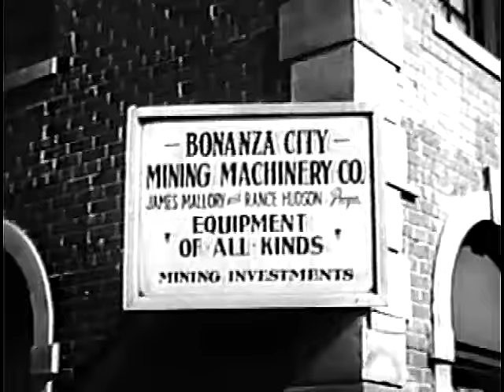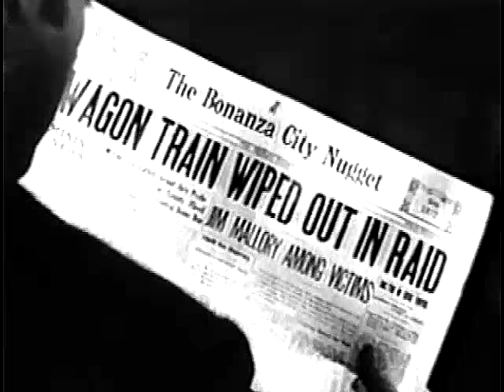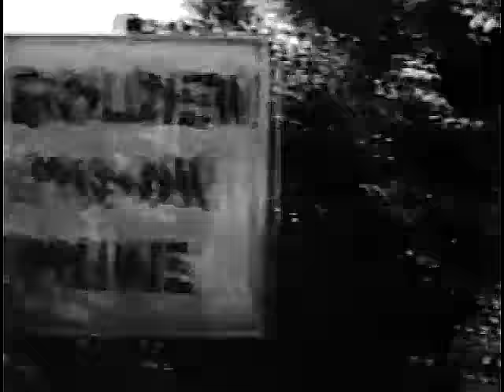The Durango Kid - Heading West - Charles Starrett, Smiley Burnette